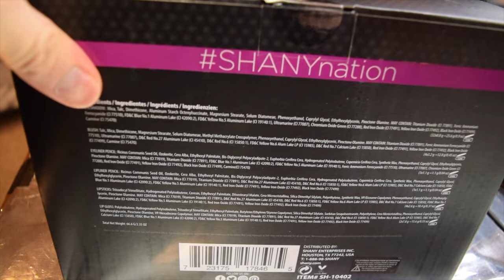Makeup Kit Tested! Shany All-In-One!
Hello all you beautiful people! Today we are testing out Shany makeup from Amazon! Let's see if it's worth the $40.00 it cost?!

christopherjmua

Ready Set Jet

KISS Colors, JOAH, imPRESS, KISS

Lime Crime